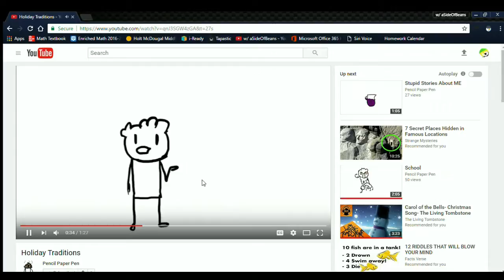Guppy Cannibals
This is my experience with Cannibalistic Guppies. It was kinda disturbing to see fish guts, but I know that I will get an A on my fish biology test.